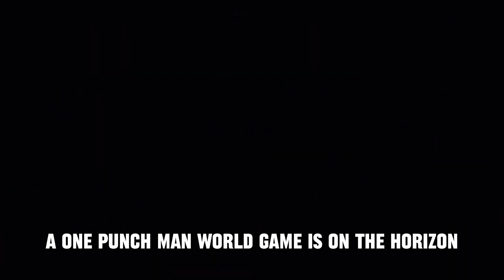DON'T MISS OUT! One Punch Man World: The Ultimate Open-World Action Anime Game is Coming!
Pre-registration is now open! Follow the instructions below to pre-register, ensuring that the game automatically downloads. This way, you'll be among the first to play once the server is open:

1. Visit the Google Play/App Store based on your device.
2. Search for One Punch Man: World.
3. Click on Pre-register and activate automatic downloads.

Don't miss out on the chance to play the game right away!OPMWorldHero

📣 Call-to-Action:
Join the discussion in the comments below and let us know your favorite turn-based RPG anime game!